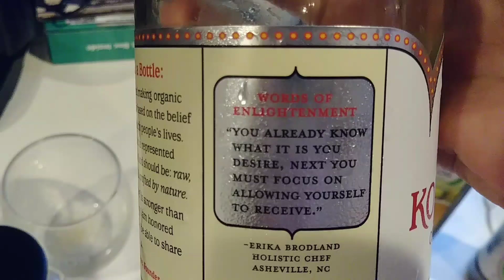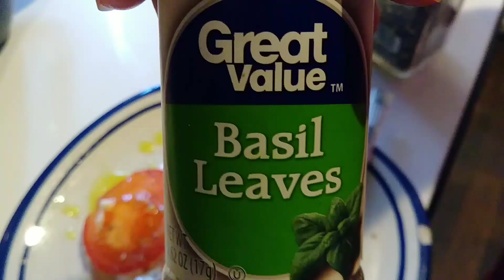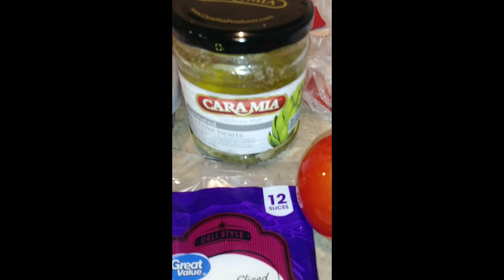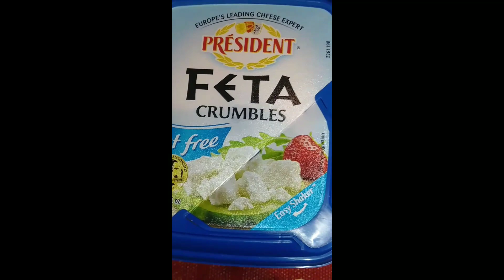What's better than apple cider vinegar??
What I ate in a day and my trick to loosing weight. Not only do I eat clean but I exercise 4 to 5 days a week. These things are fundamental to losing weight. I hope you Divas like.
Blessings✨